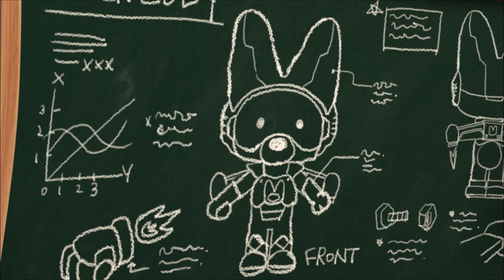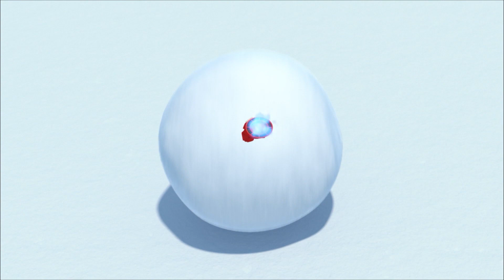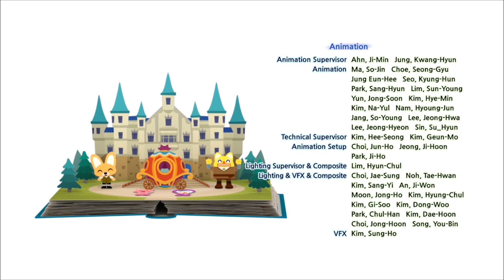Pororo La Serie Nueva 1 | #26 El ataque de hipo de crong | Cuentos infantiles | Pororo Spanish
¡¡Hola amigos!! Disfruta de las nuevas historias y aprende la preciosa amistad con Pororo!

Crong no deja de tener hipo después de haber comido un tentempié a espaldas de Pororo. Crong está preocupado porque cree que debe de tener una enfermedad grave y sus amigos le ayudan a que se le quite el hipo. Crong intenta aguantar la respiración para dejar de tener hipo pero no funciona. A todos se les ocurren ideas para asustar a Crong… ¿Se le irá el hipo?